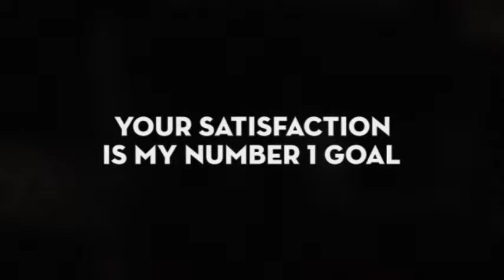TIME Real Estate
real estate services, real estate agent, houses for sale rentals